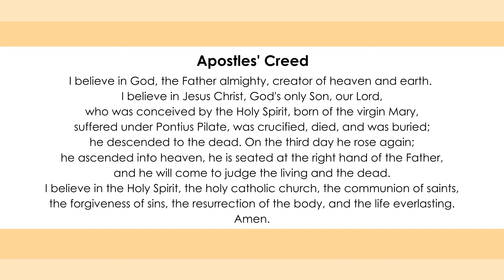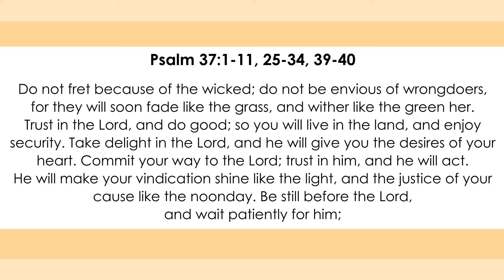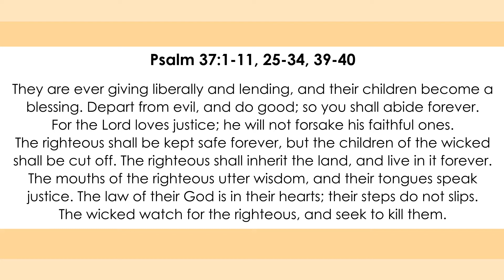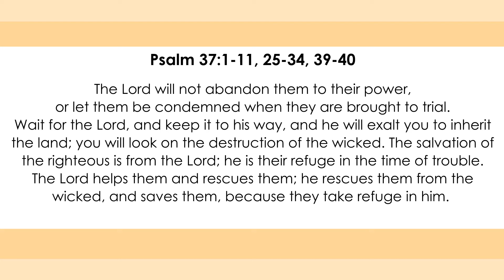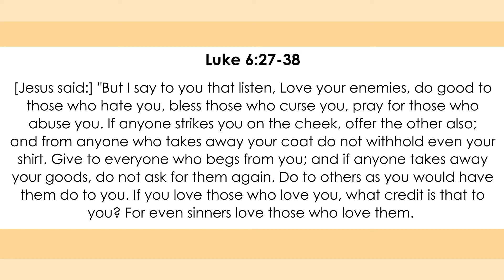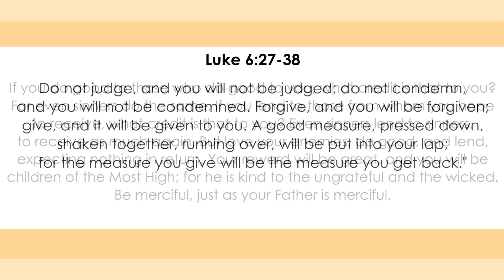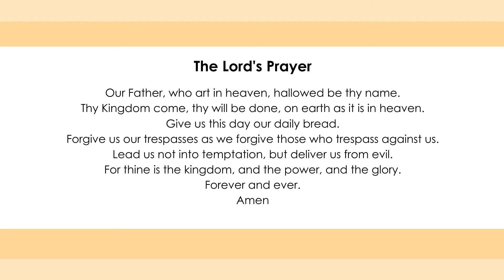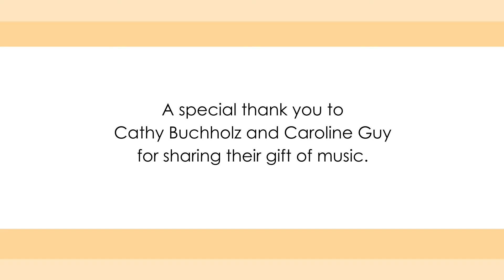Worship with Us: May 13